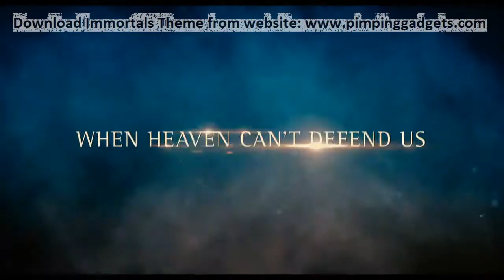Immortals - Official Trailer [HD] + EXCLUSIVE Windows 7 Theme Link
WHATS INCLUDED?
The theme includes 100+ HD Wallpapers , Immortals desktop icons, 15+ cursors and an original Immortals sound theme.